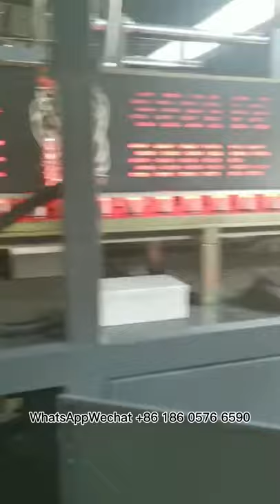oil bottle of full auto blow machine blow machine for 2 cavity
TAIZHOU ARTIN MACHINERY CO., LTD.
is professional in designing, producing and selling Two Stage Pet Blowing Machines. We have supplied our professional services to more than thousands of customers around the world.

Our blow machines can produce different bottles and Jars, For example, Light Weight Water Bottle, Oil Bottle with Handle, Thick Cosmetic Bottle, Wide Mouth Jar markets, Pharmaceutical, Pesticide and Other
fields industries.

After decades' exertion and development, ARTIN has established a team of experienced designer and workers, a group of educated executive personnel. All of those factors permit our customer sound price

and the most reliable service.

Contact. Jack Dai